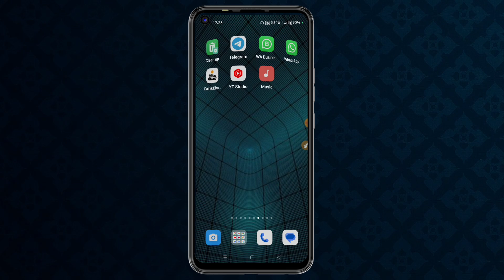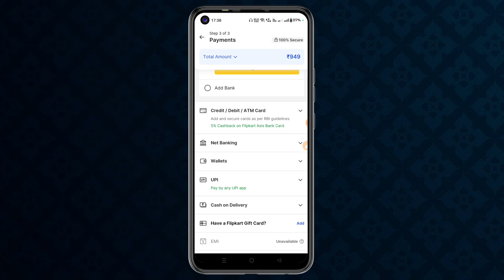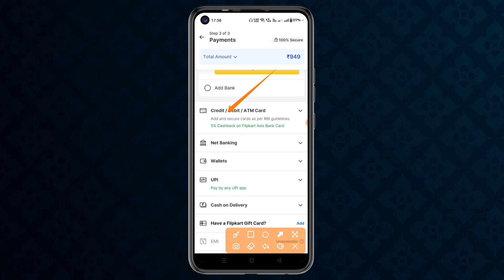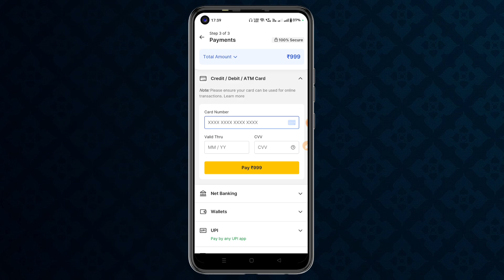How To Add Atm Card In Flipkart In Hindi || Flipkart Me Atm Card Kaise Jode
Dosto aaj ke is video me maine aap sabhi ko bataya hai ki flipkart me atm card kaise joda jata hai agar aap janana chahte ho to is video ko pura jarur se dekhiye ummid hai ye video aap ko pasand aayegi

✪ Your Queries ✓✓

flipkart me atm card kaise add kare
flipkart me bank account number kaise jode
flipkart me atm add kaise kare
flipkart me debit card kaise add kare
flipkart main atm card kaise use kare
how to add debit card in flipkart account
how to add bank account number in flipkart
how can i add debit card in flipkart
how to add flipkart debit card
how to add atm card on flipkart
how to add debit card emi on flipkart
how to add debit card to flipkart
how to add debit card in flipkart 2024
flipkart me atm card kaise add kiya jata hai